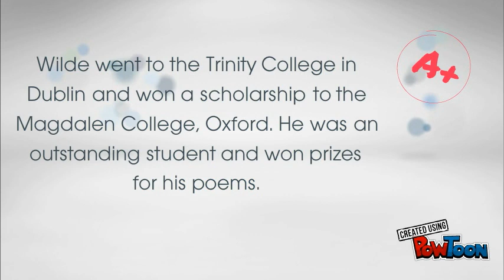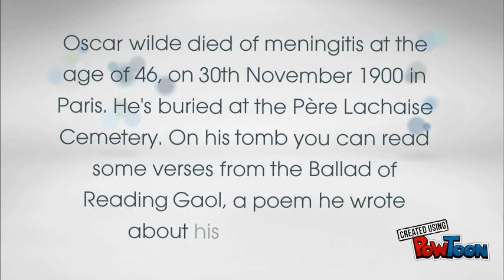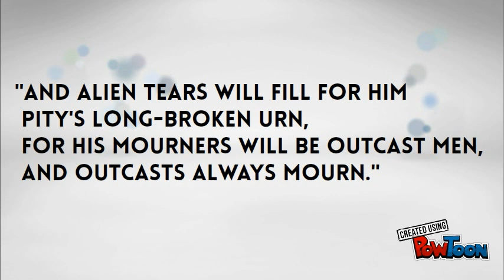Oscar Wilde - Biography